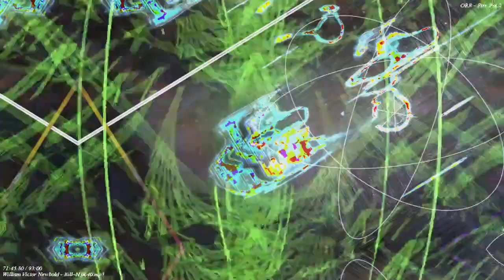[EPILEPSY WARNING] Movie 22 11 19 19h19m48s 12m12s videos upload playlist *Photosensitivity Warning*